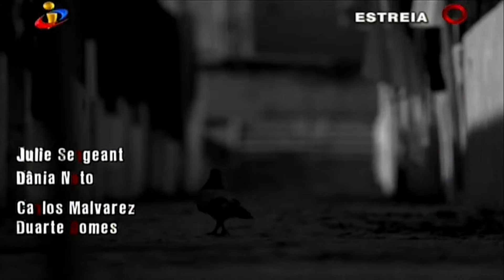Bairro Intro - Genérico de Bairro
Bairro Intro / Genérico de Bairro - TVI
(Portugal 2014)